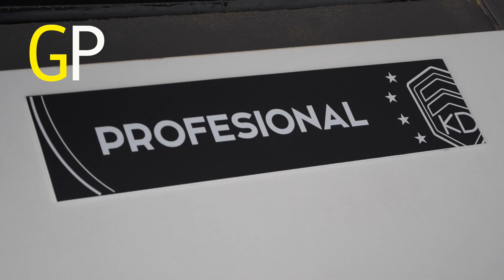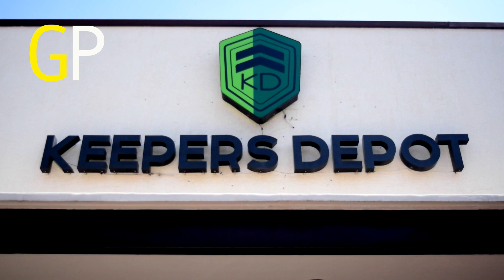¡BUSCANDO ACCESORIOS PARA PORTERO CON $400 PESOS EN AGUASCALIENTES!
QUÉ ONDA AMIGOS DE GUANTES DE PORTERO, EN ESTA OCASIÓN FUIMOS A LA CIUDAD DE AGUASCALIENTES A BUSCAR ACCESORIOS PARA NUESTRA POSICIÓN CON $400 PESOS.

SI ANDAN EN BUSQUEDA DE GUANTES, ACCESORIOS O ANDAN POR LA CIUDAD DE AGUASCALIENTES Y QUIEREN SABER DÓNDE COMPRAR ARTÍCULOS PARA NUESTRA POSICIÓN, ESTE VIDEO LES PUEDE INTERESAR.

ACÁ ACABJO LES DEJO LA DIRECCIÓN DE LA TIENDA KEEPERS DEPOT:

Av de la Convención de 1914 Sur #403, Jardines de la Asunción, 20270 Aguascalientes, Ags.

HORARIÓ DE ATENCIÓN

Lun - Vie, 10am - 8pm
Sábado, 10am - 3pm

¡LOS LEGGINS CON PROTECCIONES NOS COSTARON $350 PESOS!

PASEN A NUESTRAS CUENTAS DE GUANTES DE PORTERO PARA QUE CHEQUEN LO QUE ESTAMOS HACIENDO, UN SALUDO A TODOS Y EN VERDAD MUCHAS GRACIAS POR VER LOS VIDEOS Y ESTAR AL PENDIENTE.

SUERTE EN SUS PARTIDOS Y A ROMPERLA.